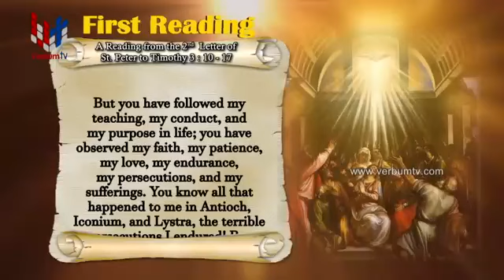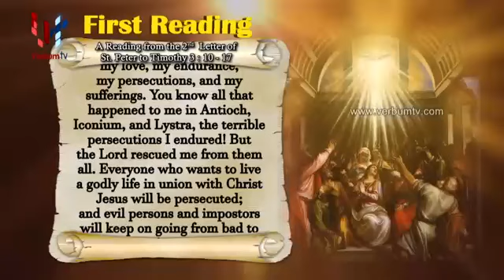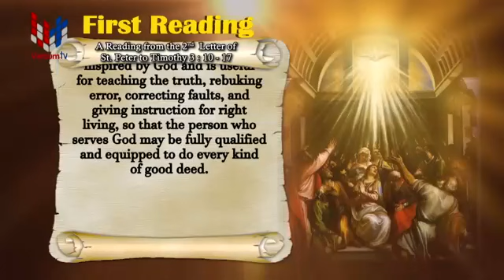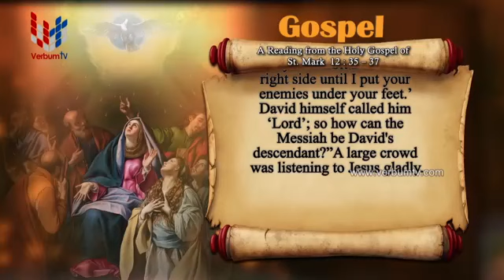SRI WACHANAYANO ENGLISH - EP 1770 - 05 06 2020